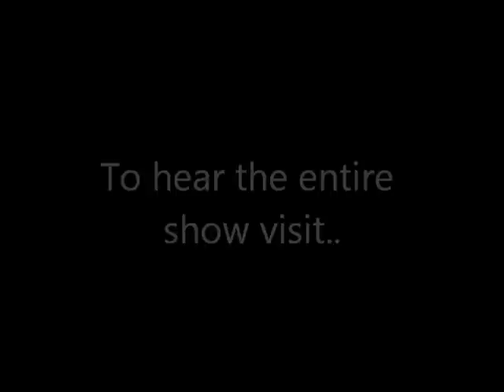Factor Nine ~ Special Guest Max Igan